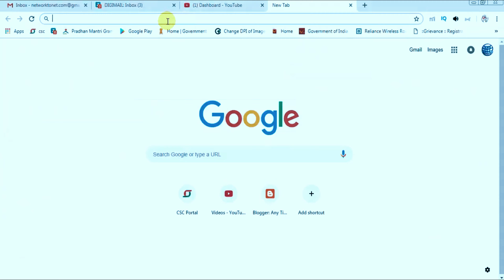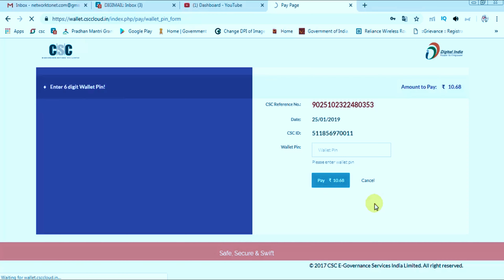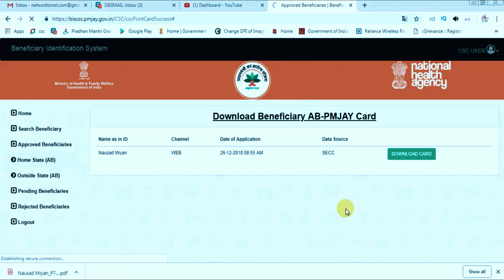Bad and good news For Vles || HP Vles Kindly Pay electricity Bill throgh BBPS || aayushman Bharat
All Type of Video , Hindi Pahari , Punjabi and Much More On this channel  . chat online with RJ Suraj Chandel

Reviews Videos are most .